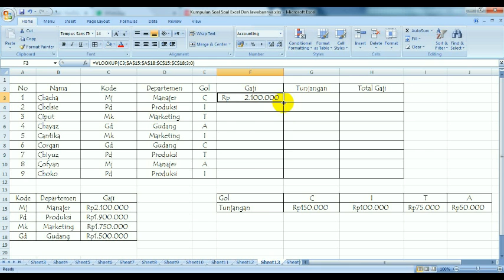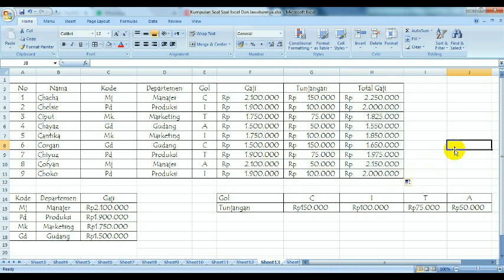Soal dan pembahasan Vlookup dan Hlookup pada Ms.Excel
Selamat Menikmati Vidio Ini!!